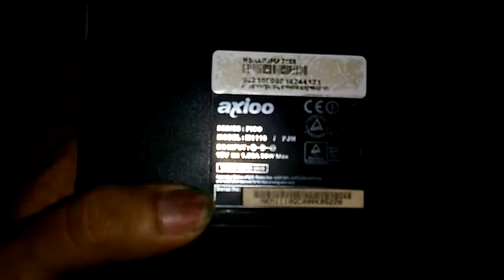Cara Ganti Melepas Hardisk Netbook Axio Pico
cara mengganti hardisk axio pico